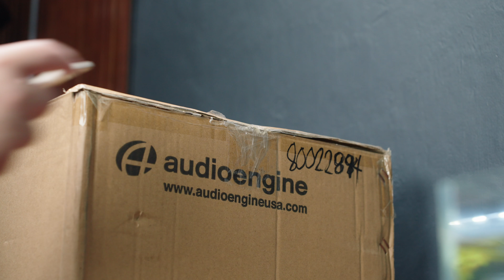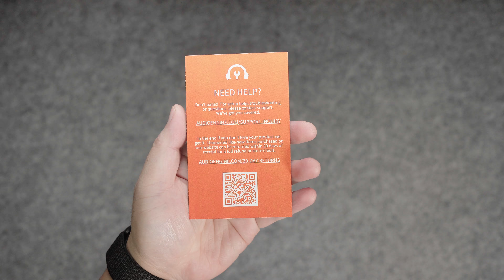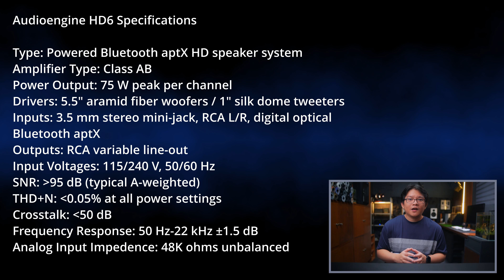Audioengine HD3 VS HD6 - Which one should you choose?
International (Amazon):
Audioengine HD6
Audioengine HD3
Audioengine HD6

In today’s video, I’ll share with you a dedicated comparison between my old Audioengine HD3 and the speaker that I’m going to replace it with, the Audioengine HD6, and to top it all off, I’m also going to throw in a quick comparison of both of them partnered with the Audioengine S8 Subwoofer and at the end, I’ll provide you with a proper recommendation which one should you choose

Timestamps:

0:00 - Intro
1:16 - Audioengine HD6 Unboxing
2:21 - Audioengine HD6 Design and Construction
3:09 - Audioengine HD6 Parts Overview
4:22 - Audioengine HD3 VS HD6 Comparison
6:02 - Audioengine HD3 VS HD6 Sound Test Intro (methodology)
7:01 - Audioengine HD3 VS HD6 Sound Test
11:01 - Audioengine S8 Sound Test
12:30 - Sound Quality Impressions
13:59 - Speaker Recommendation
14:49 - Custom Speaker Stand
15:13 - Outro

Audioengine HD3 VS HD6 - Audioengine HD6 Review - Audioengine HD3 Review

My Gears:

Main Camera (Sony ZV-E1)
Second Camera (Sony a6400)
On Camera Lens (Viltrox 24mm f1.8)
Broll Lens (Tamaron 28-75mm f2.8)
Overhead Lens (Sigma 18-50mm f2.8)
Macro Lens (7artisans 60mm f2.8 macro)
Main Tripod (Ulanzi X Fotopro F38 Carbon Fiber Tripod)
Overhead Microphone (Sennheiser MKE600)
Voice Over Microphone (Samson Q2U)
Lav Mic (Rode Wireless Go 2)
Audio Recorder (Zoom H1n)

About TechBroll:

Let me feature your product.